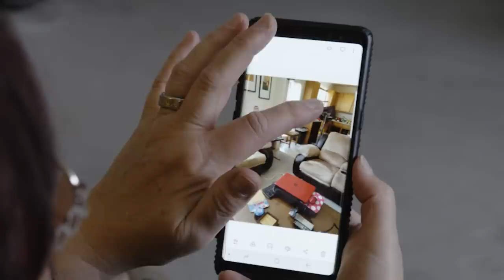Monitor & Protect Your Home from Work or Anywhere | Victoria's Alarming Story (Nevada)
Ring Alarm and Professional Monitoring Save the Day for Reno Homeowner

Vicky was at work when she got a call from the monitoring station. They said her Ring Alarm had detected a security issue, so she opened the Ring App to view a security camera that was focused on her backyard. There she saw a man breaking into a kitchen window. Minutes later, police were at her house to arrest the suspect, and Vicky watched it all from her phone.

Ring Alarm is the smarter way to protect your entire home. It installs in minutes, is easy to use and expands to fit any house, apartment and more. Combine Ring Alarm with a Ring Protect Pro subscription, sold separately, to get real-time alerts from your Ring Alarm, connect Security Cameras and Video Doorbells to your system and opt into 24/7 professional monitoring for peace of mind all the time, just like Vicky.

Ring provides effective, affordable whole-home security that works together to give you peace of mind. Upgrade your home security with Ring video doorbells, smart lighting, an alarm system. So no matter where you are, with Ring you’re always home. Check out the full line of Ring smart home security products at ring.com